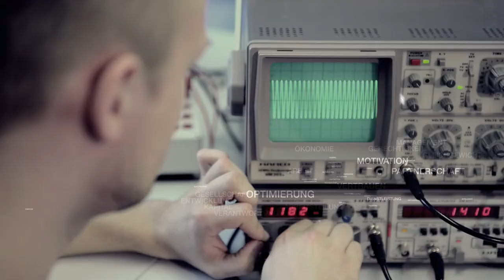BWT47: Smart Engagement- Ehrenamt in der Wirtschaft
Live Stream und Aufzeichnung aus dem Kunstmuseum Bonn, leider wieder ohne Publikum.
Mit unsere Moderatorin Nathalie Bergdoll diskutieren:
Andrea Milz, Staatssekretärin für Sport und Ehrenamt NRW
Prof. Dr. Michael Hüther, Direktor des Institut der deutschen Wirtschaft
Timo Müller, Rechtsanwalt & Geschäftsführer des Tanzhaus Bonn
Stefan Hagen, Präsident der IHK Bonn/ Rhein-Sieg & DIHK-Vorstand